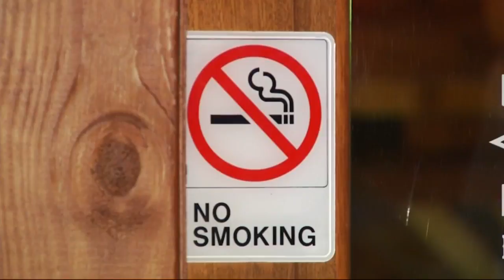Augusta Mayor Hardie Davis signs smoke-free ordinance